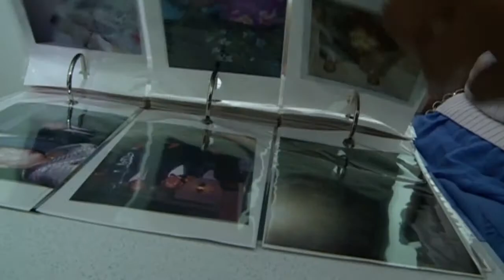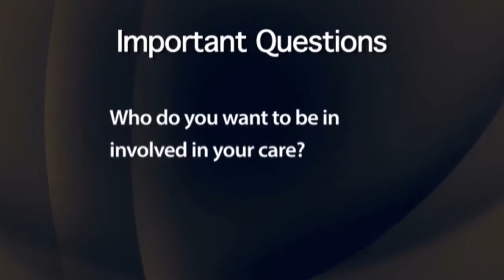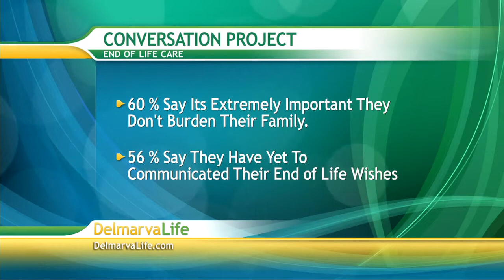Monday, January 27th, Segment 1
Conversation About  Death